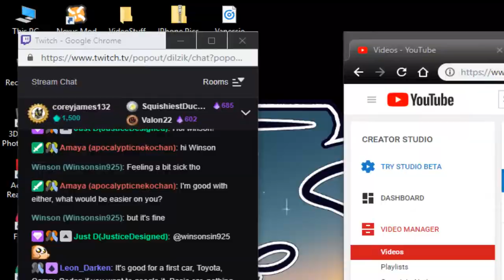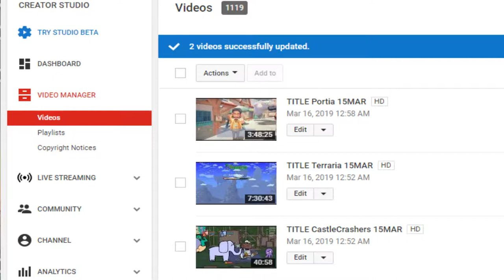Izik Streams Dragon Age Origins (Dwarf Mage) P4